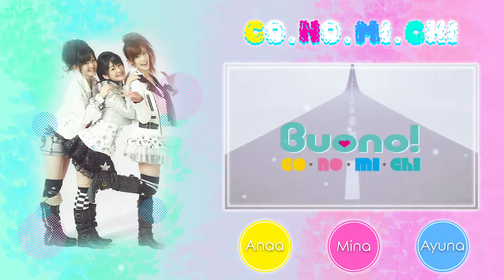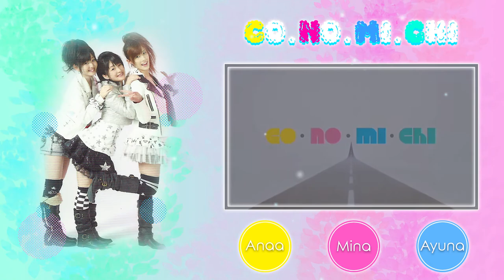【GROUPDUB】「co.no.mi.chi」 歌ってみた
WE OWN NOTHING BUT OUR VOICE. PROJECT... PLEASE, SUPPORT BUONO! BY BUYING THEIR SINGLES AND ALBUMS.

Groupdub of co.no.mi.chi, original by Buono!

Picture : Anaa
Audio mix : Anaa
Video mix : Anaa

Cast :

- Tsugunaga Momoko : Mina (RiiMina)
- Natsuyaki Miyabi : Ayuna (AyunaDaisuki)
- Suzuki Airi : Anaa